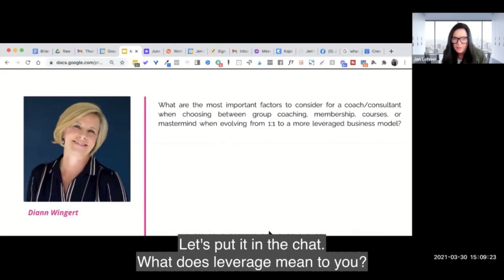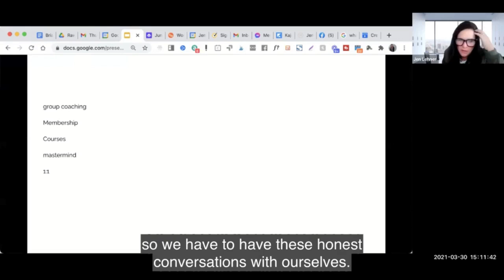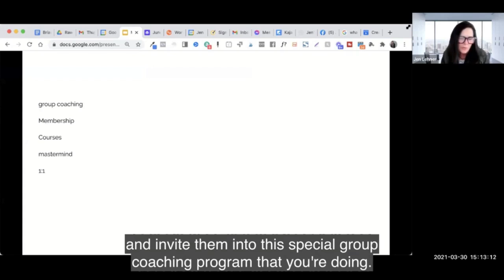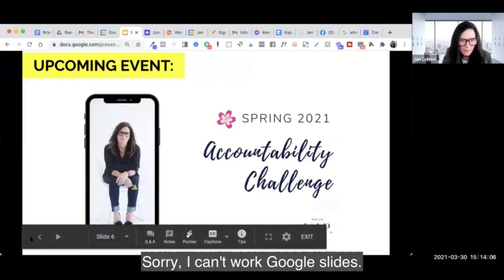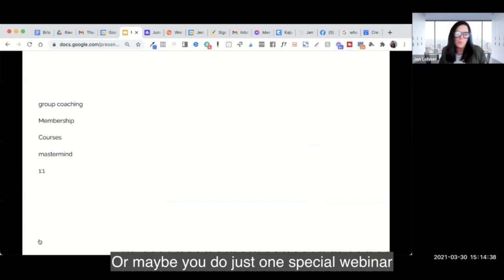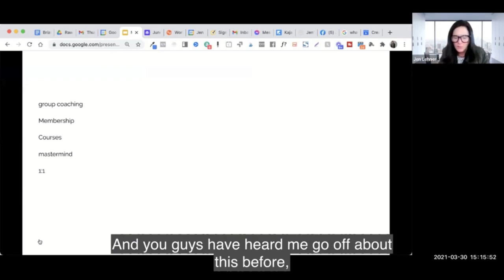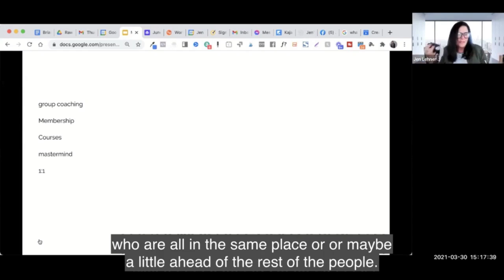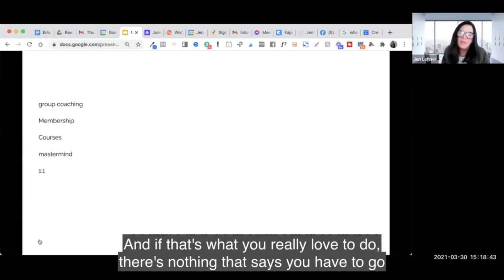The most important factors to consider for a coach when choosing between group coaching, membership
In this excerpt from our coaching call in Front Row VIP, I will talk about the most important factors to consider for a coach when choosing between group coaching, membership, courses, or a mastermind.

One of the Front Row VIP Membership Benefits is the Live Calls. Every other week, we get together on Zoom and I will answer your questions, share my screen with you to give instruction, and you can share your screen with me, and your Front Row friends, for feedback. When you can't make it, you can submit your question in advance, and my answer will be recorded for you. Sometimes, this online business stuff can be lonely, so aside from the obvious benefit of getting personal help and guidance, you are also going to be part of a group of other human beings who will become your friends. And they will also hold you accountable, if you need that.

Come join us in The Front Row VIP and massively increase your audience and income! We provide efficient, reliable, and affordable virtual assistants for your business!